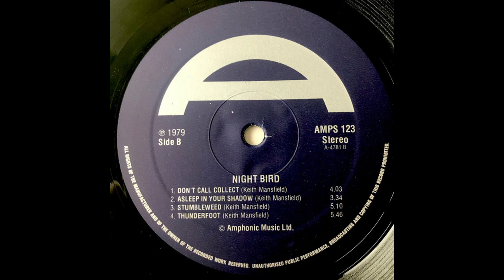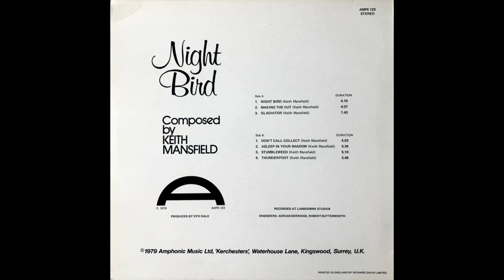Keith Mansfield - Don't Call Collect